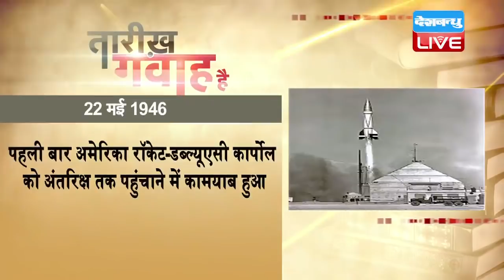History of the day | Today History |22 MAY 2018| आज का इतिहास